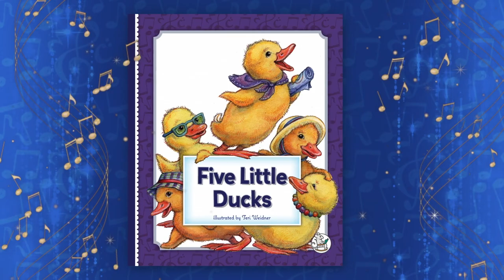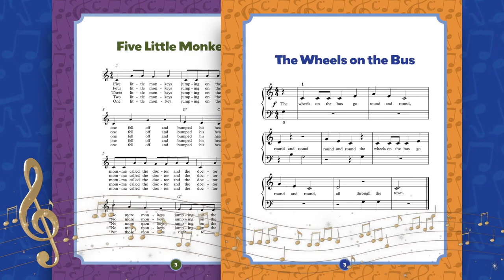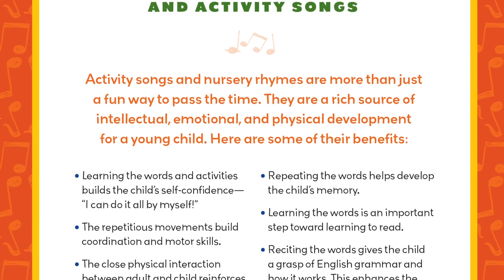Storytime Tales: Read Aloud Illustrated Classics (New for Spring 2023)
These time-honored, read-aloud classics captivate children’s attention, teach universal morals, and develop SEL concepts. Beautiful, original illustrations bring to life classic tales, activity songs, and Mother Goose nursery rhymes. New Series for Spring 2023: Classic Children's Songs